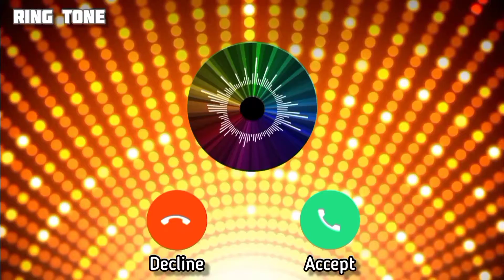Beautiful Ring Tone | Masori Caller Tone | All in One